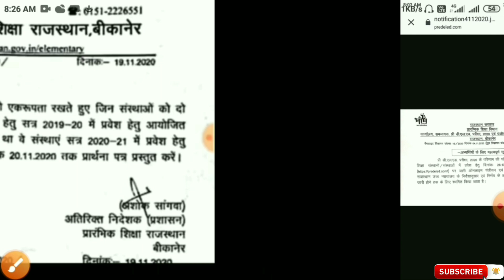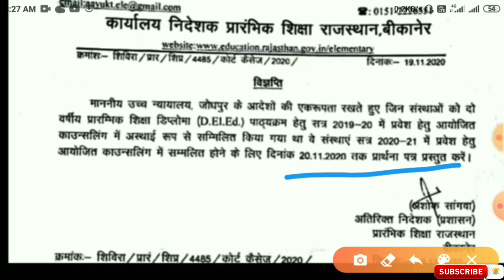BSTC COUNSELING 2020/BSTC COUNSELING /Bstc first list counseling /Bstc first cut off 2020